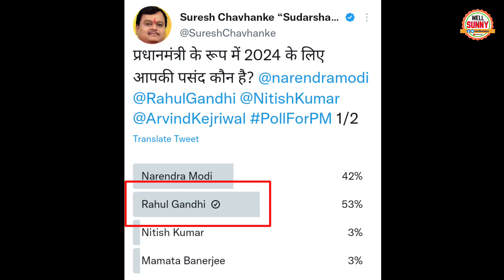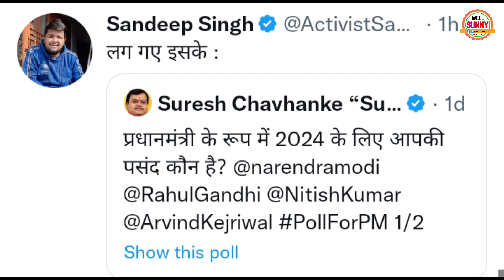Suresh Chahvanke Exposed PM Modi Vs Rahul Gandhi Who is next PM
Who is next PM Suresh Chahvanke tweet poll exposed PM Modi vs Rahul Gandhi.